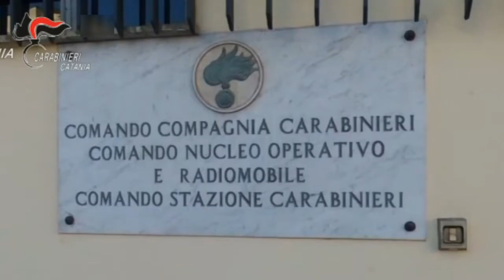Rapina ad anziano a Paternò: arrestato il malvivente